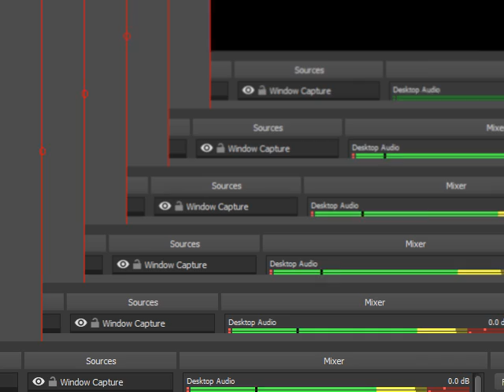F-ZERO X EXPANSION KIT MASTER CLASS JACK CUP 600 POINTS GREAT STAR NO DEATHS NO SLIDING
全100％のビデオゲームのチュートリアル2018 Full 100% Video Game Walkthroughs 2018 F-ZERO X EXPANSION KIT MASTER CLASS JACK CUP 600 POINTS GREAT STAR NO DEATHS NO SLIDING